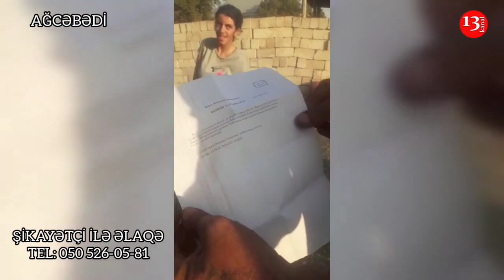"Bu xəstə uşağın pensiyasını kəsiblər, BORC İÇİNDƏ NECƏ MÜALİCƏ ETDİRİM?"-Ağcəbədi şikayət